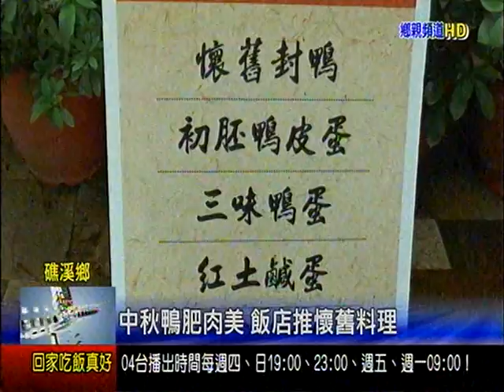中秋鴨肥肉美 飯店推懷舊料理